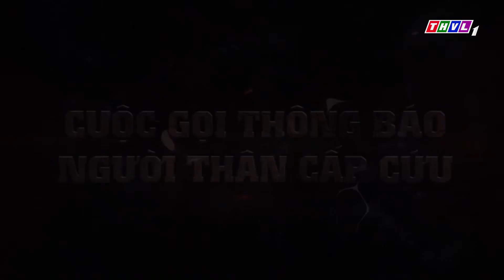Cuộc gọi "cấp cứu" | Chuyện cảnh giác - Trailer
Cuộc gọi thông báo người thân cấp cứu, phân vai tinh vi, hối thúc chuyển tiền viện phí... nạn nhân sập bẫy như thế nào? Chuyện cảnh giác 16h40 Chủ nhật, ngày 09/04/2023, trên kênh THVL1, mời quý khán giả đón xem!